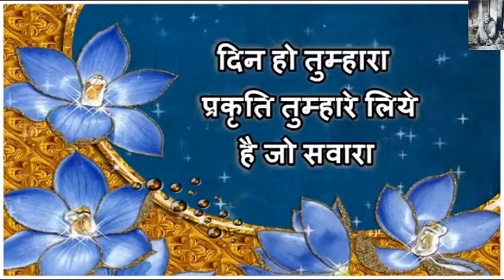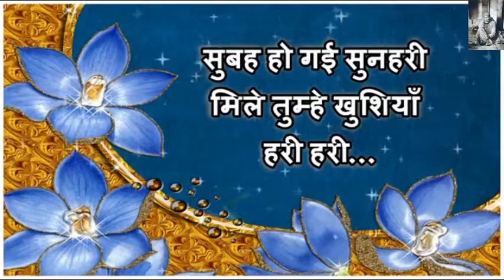Happy Monday Wishes Greeting|कह रहा उगता हुआ सूरज उठो मेरे दोस्त किरणें तुम्हारा| Monday messages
Happy Sweet Monday Wishes Greetings | कह रहा उगता हुआ सूरज उठो मेरे दोस्त किरणें तुम्हारा | Happy Monday Quotes messages